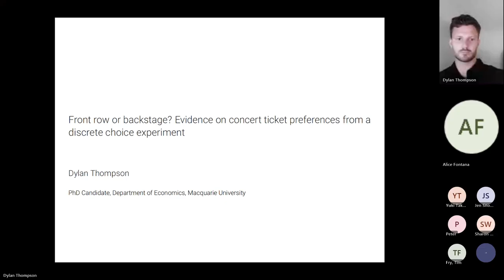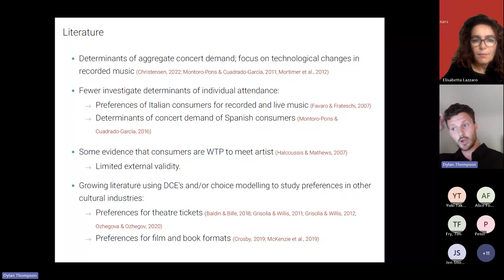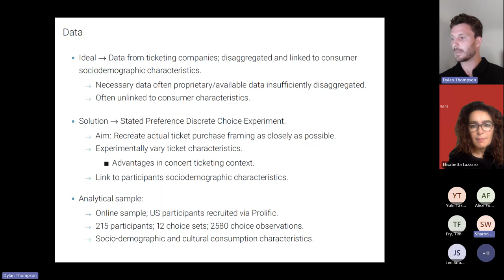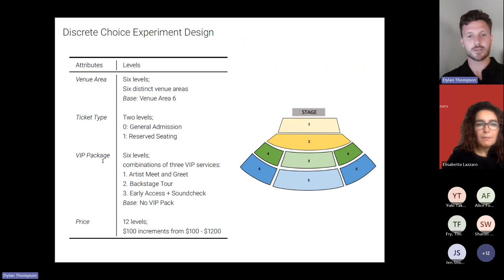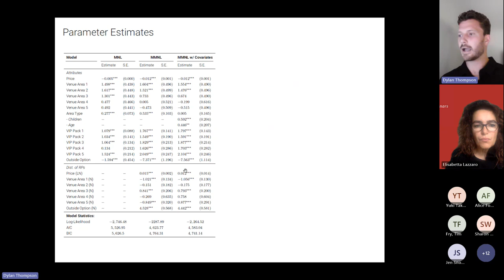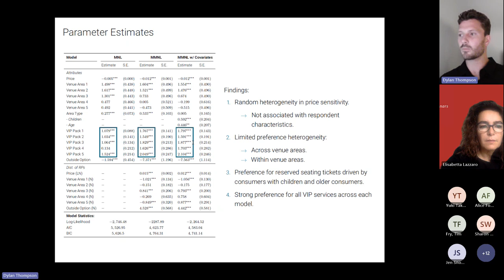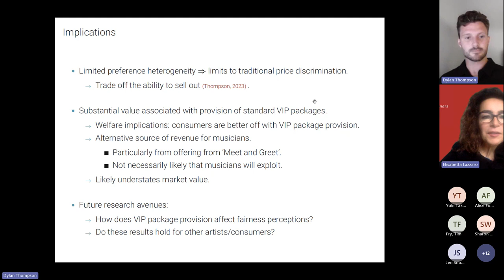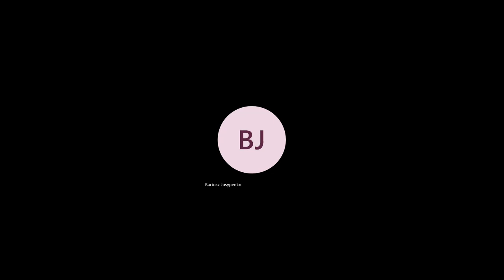Experimental evidence on consumer preferences for music concert ticket bundles - CEOS #27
Seminar 27 – Víctor Fernández Blanco Prize: Experimental evidence on consumer preferences for music concert ticket bundles, presented by Dylan Thompson
The seminar will take place live on Tuesday, 14 November 2023 at 9 am GMT (London time) at the following teams link.

Abstract: Sophisticated concert ticketing practices have become widespread in recent years, and a wider range of musicians are now experimenting with different ticket pricing schemes. The aim of these practices is to help musicians manage ticket capacity and maximize their concert income. However, there is limited evidence on how musicians can set optimal ticket prices and bundles with respect to how consumers value different attributes of concert tickets. This study uses a stated preference discrete choice experiment and choice modeling methods to analyse consumer preferences for different attributes of concert tickets. The results of the modeling exercise highlight patterns in consumer preferences across different seating areas within a hypothetical venue, as well as average preferences for other common attributes of concert tickets. Finally, this study provides evidence of the significant welfare consumers derive from the availability of new ticketing innovations in the form of VIP packages. The paper is accessible here.

Dylan Thompson is currently a PhD candidate in the Department of Economics at Macquarie University. His research interests are in the economics of the contemporary live music industry. Specifically, he is focused on understanding and analysing the choices made by musicians when organising concerts, using microeconomic theory and micro-econometric techniques, to provide insight into why these choices are made and in turn helping to shed light on the workings of the industry.